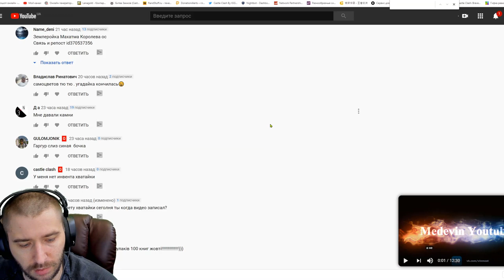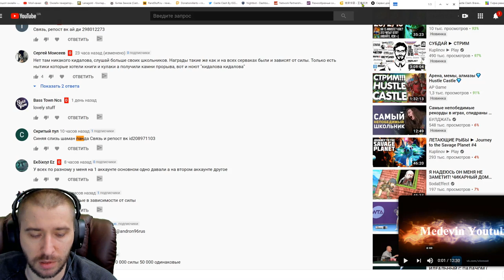ВСЕ НАГРАДЫ С ШАРИКА \ ИГРАЕМ В АКЦИИ НА US \ КАЧАЮ АКК \ БИТВА ЗАМКОВ \ CASTLE CLASH